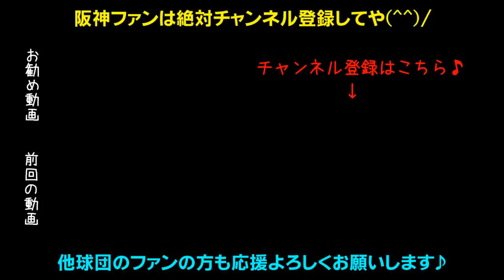能見さん・ボーア選手誕生日おめでとう！ヒッティングマーチでお祝いや！開幕スタメン予想は？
本日5月28日は阪神タイガース能見篤史投手、ジャスティン・ボーア選手の誕生日です！トランペットでお祝いや！そして開幕が決まったてことで開幕スタメンをちょっと予想！
2019年盗塁王近本、菅野から2発の木浪、セカンド奪取や上本、レギュラー勝ち取れ北條、超人糸井、チームを引っ張るベテラン福留、2016年新人王高山、抜群の身体能力江越、和製大砲中谷、俊足巧打の俊介、まだまだこれからだ伊藤隼太、キャプテン糸原、選球眼で勝負だマルテ！韓国打点王サンズ！バースを超えろボーア！快速巧打熊谷、真の4番になれ大山、抜群の勝負強さ原口、鳴尾浜のゴジラ陽川、GG賞受賞の梅ちゃんバズーカ梅野、矢野監督期待の捕手坂本、長坂、盗塁王狙え植田と島田、能見・桑原・岩崎・島本・守屋の最強中継ぎ陣！火の玉ストレート健在藤川球児、10勝GG賞受賞の西、伊予ゴジラ秋山、復活しろ藤浪！左のエース岩貞！剛腕望月！若武者才木！精密機械ガンケル！ドリスの穴を埋めろ161キロ右腕スアレス！エドワーズ！2017年ドラ1馬場！ローテ守った高橋遥人！再び1軍へ小野、ゴロで打ち取れ岩田、9勝でローテ勝ち取った青柳！ムードメーカーガルシア投手！